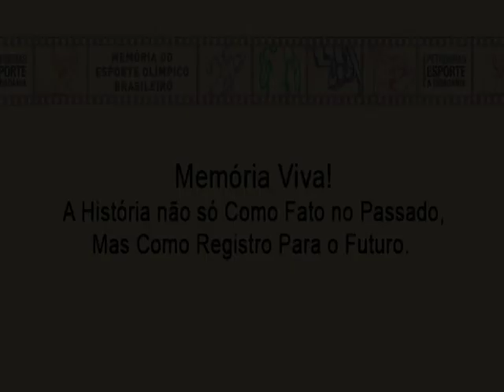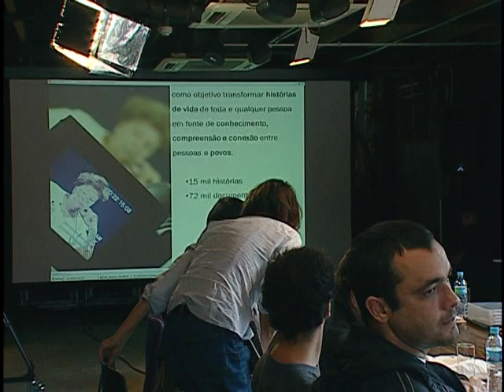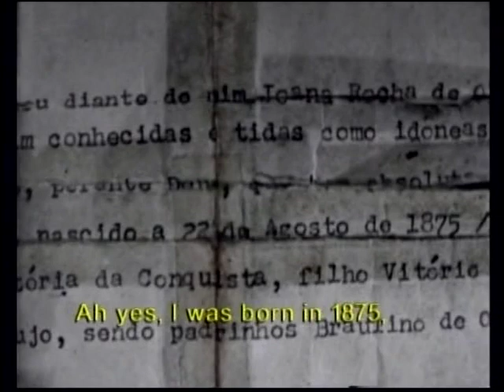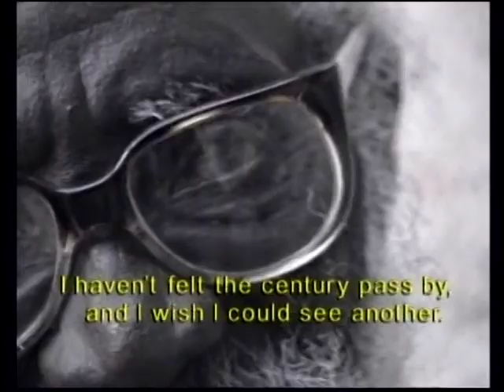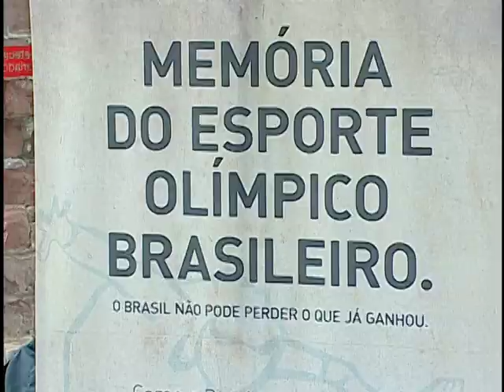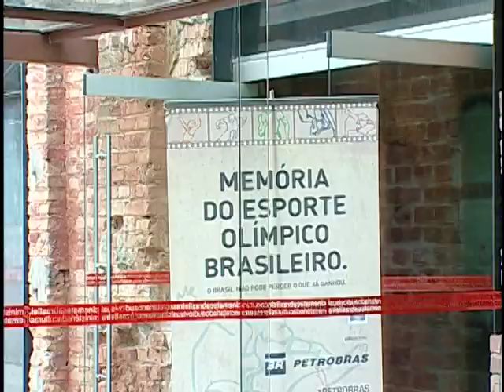CINEMATECA - MEMÓRIA VIVA! - 26/11/2012